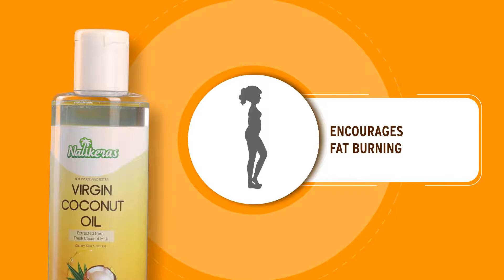Virgin Coconut Oil Benefits - ventha Velichenna - Urukku Velichenna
Organic Hand Made Hot Processed Virgin Coconut Oil , an age old health and beauty recipe preserving all the essential nutrients of coconut is as pure as mothers milk, prepared from the milk of matured organically grown coconuts, in traditional Kerala’s brass vessel. Unlike cold pressed oils, these heat treated oil preserves more phenolic content which imparts strong anti oxidant property that keeps skin and hair healthy. Highly recommended for baby massage.

Virgin coconut oil is abundant in vitamins, mineral, and antioxidants, thus making it the “MOTHER OF ALL OILS” .Extracted from fresh coconut Milk without any chemical process; it is the purest form of coconut oil.

BENEFITS :
Refined coconut oil is bleached and deodorized whereas virgin coconut oil does  not undergo any refining process, thus making it ‘pure’.

Refined coconut oil is extracted from copra whereas virgin coconut oil is from fresh or dried coconut flesh.

Raises the level of HDL in the blood and promotes cardiac&health.

Control blood sugar levels in diabetic patients.

Promotes liver health And Aids in digestion and boosts energy levels.

Being rich in saturated fats, the fatty acids in virgin coconut oil can help to burn the unwanted fat in your body.

Nalikeras
Police Station road Kadirur,kannur
Kerala 670642